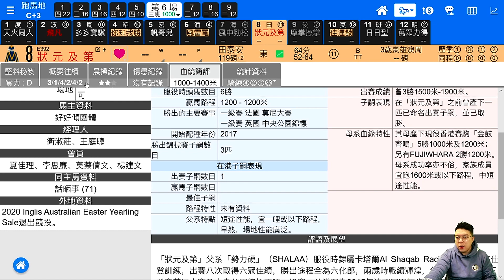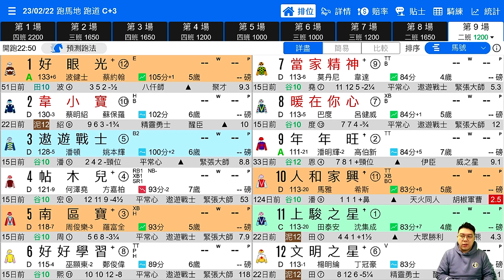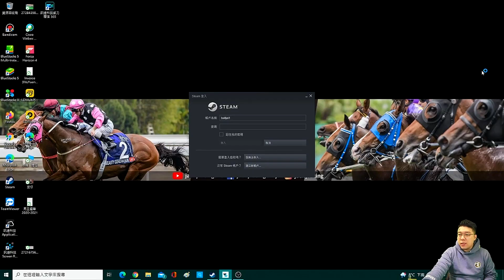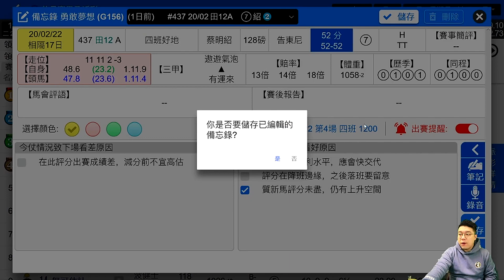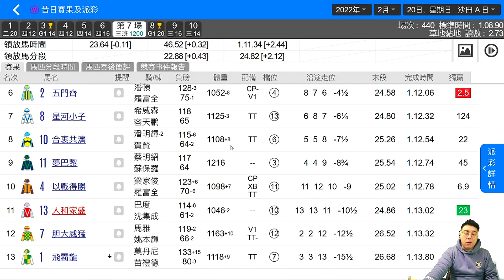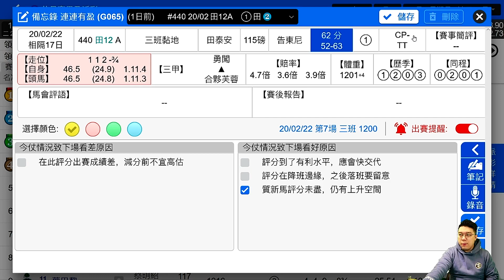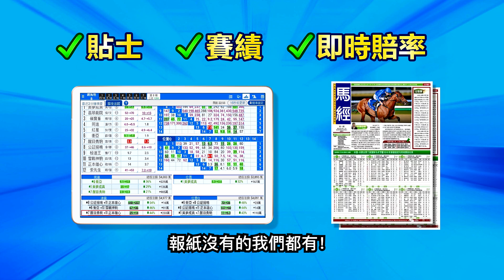【堅仔跟進馬】（2月23日）Ｒ９：上場輸形勢，今鋪1Q返｜賽馬貼士​​​​​​｜賽馬直擊｜賽馬會｜波仔｜勇敢夢想｜連連有盈｜當家精神｜暖在你心